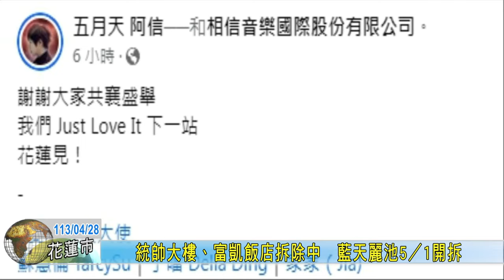20240428 02 統帥大樓、富凱飯店拆除中 藍天麗池5／1開拆